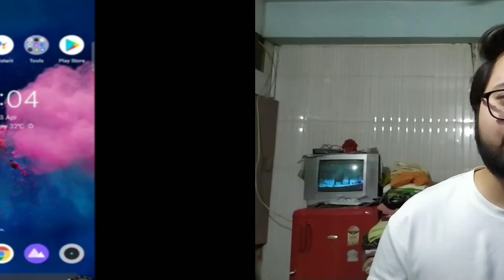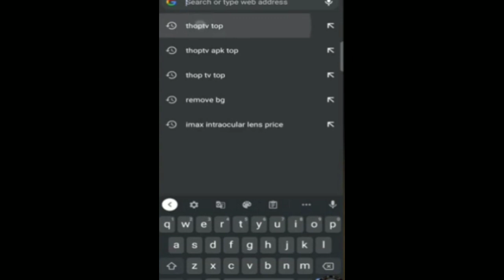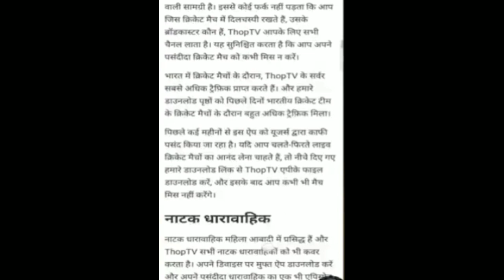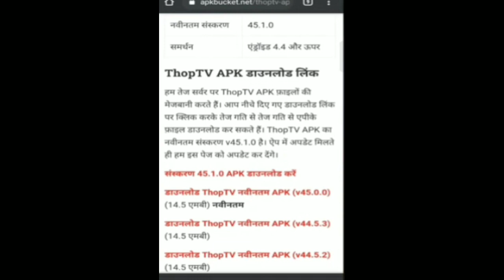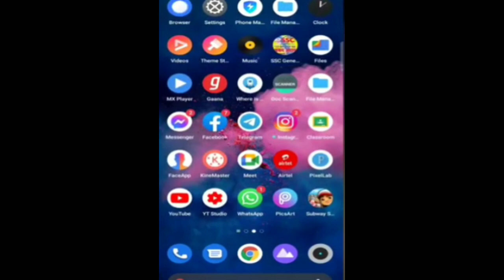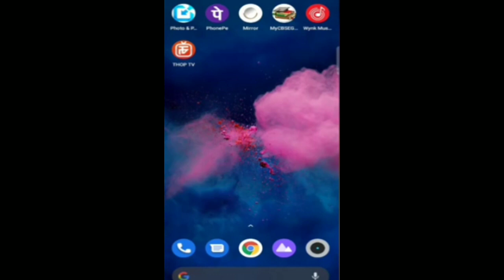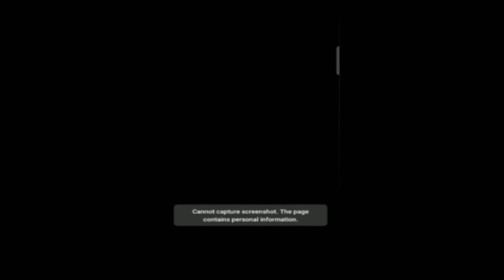IPL 2021 FREE MAI KAISE DEKHE | How to Watch free IPL live matches in hindi | IPL 2021 Kese Dekhe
Topic covering :
Rov VS Mi
mi vs rev
Csk vs delhi
Mi vs csk
IPL
IPL 2021
free mein IPL kaise dekhen mobile per
mobile se IPL kaise dekhen free
2021 IPL free kaise dekhen mobile per
2021 IPL free kaise dekhen
how to watch IPL free
free mein IPL dekhna sikhen
free IPL live app 2021
kaun se app se IPL free chalayen
IPL match free live kaise dekhen
IPL match status
How to watch free ipl 2021 on mobile
How to watch ipl 2021 free in your mobile
Ipl free app
pl free me kaise dekhe 2021 live
How to watch ipl live
How to watch ipl 2021 live in mobile
Ipl kaise dekhe free mein
Ipl kaise chalega
Ipl match live kaise dekhe apne mobile par
Ipl apne mobile par kaise dekhe free mein
ipl match mobile par kaise dekhe
ipl match kaise dekhe
Jio ipl plan.jio ipl plan 2021
jio all plans 2021,airtel ipl plan
airtel ipl,airtel ipl offer
vodafone iplvodafone ipl 2021
airtel sim se ipl match kaise dekhe
airtel new offers
vodafone sim se ipl match kaise dekhe
jio sim se ipl match kaise dekhe
jio ipl offers
Watch ipl free on hotstar
watch all live sport on hotstar without jio sim
how to watch ipl free on hotstar without jio sim
kisi bhi sim se cricket free me kaise dekhe
ipl t20 free me kaise dekhe
ipl 2021 free live on hotstar
airtel ipl offers plan

Hashtags 🔖 :
#2021 PLfreekaisedekhenmobileper
howtowatchl PLfree
kaunseappsel PLfreechalayen
freemein IPLkaisedekhen
mobileparfreel PLkaisechalayen
mobileparfreelivel PLkaisedekhen
freelPLkaisechalayen 2021